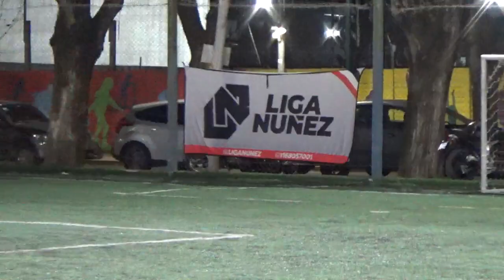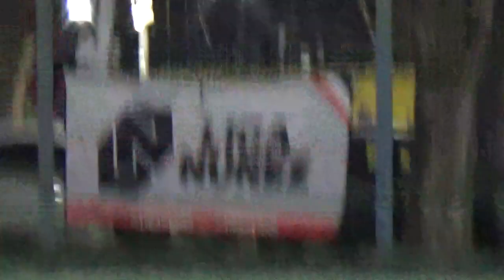MOIA VS CORTE Y SONRISA - LIgaNuñez - 7/9/2024